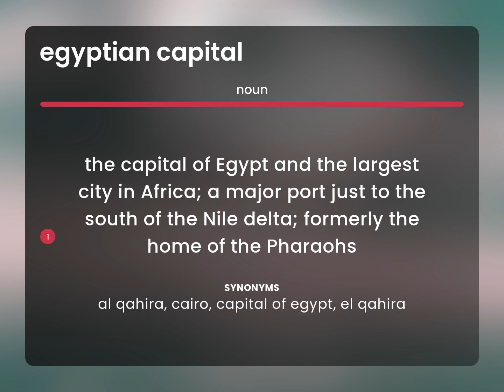Egyptian capital • meaning of EGYPTIAN CAPITAL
EGYPTIAN CAPITAL in the dictionary

Susan Miller (2023, April 12.) What does Egyptian capital mean?